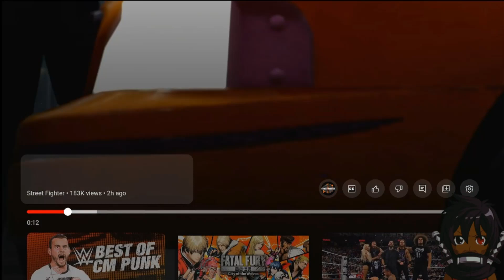THE WOLF ENTERS THE RING!🐺 Mekai Reacts Street Fighter 6 - Terry Bogard Gameplay Reveal Trailer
{LINKS}